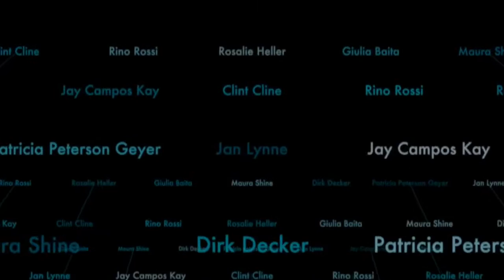NEM Blue 01 - Curator: Leon Williams.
FEATURED ARTISTS: Rosalie Heller, Giulia Baita, Maura Shine, Dirk Decker, Patricia Peterson Geyer, Jan Lynne, Jay Campos Kay, Clint Cline, Rino Rossi.